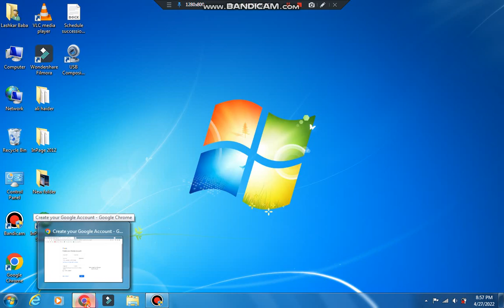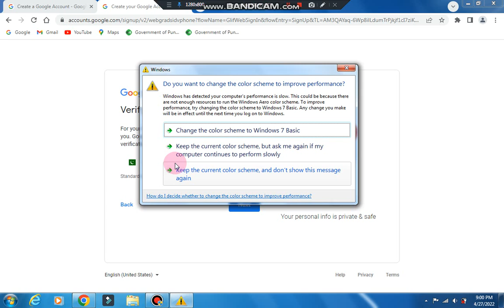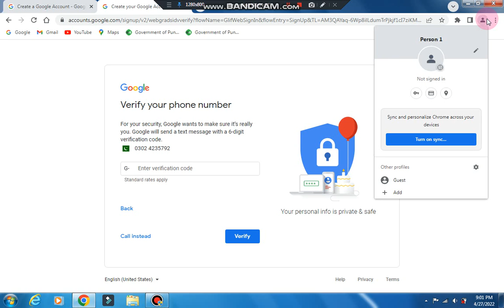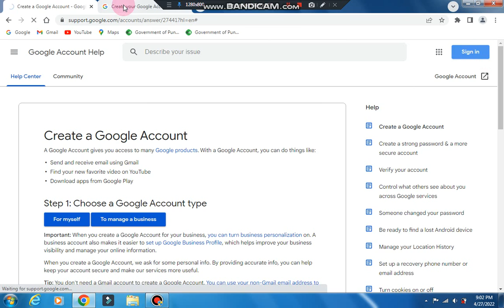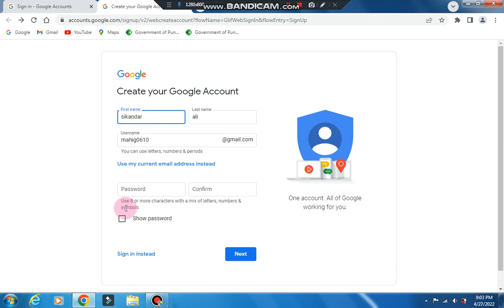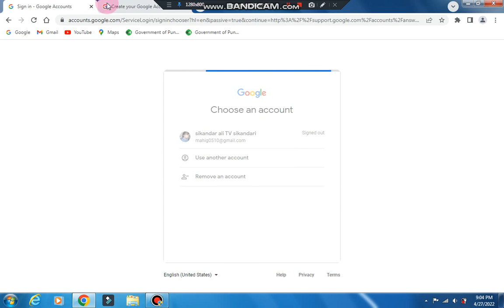how to creat gmail google account easy way/google account banany ka tarika/sikandar ali tv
how to creat a gmail account in google in this video complete detail has been give for creat a gmail account.i will tell you live suggestion for creat account of gmail